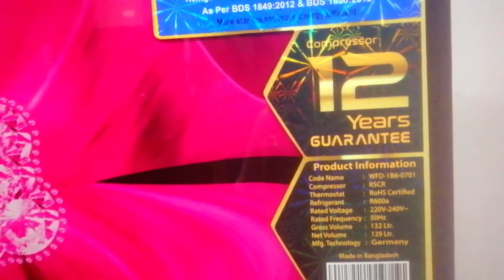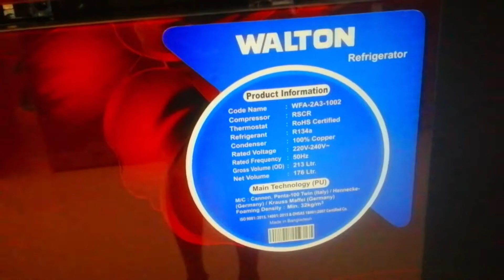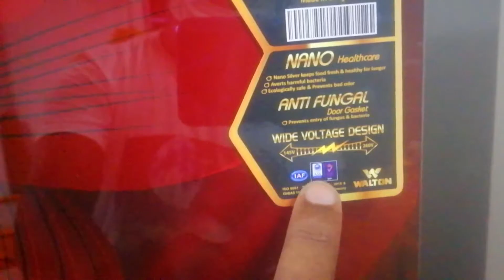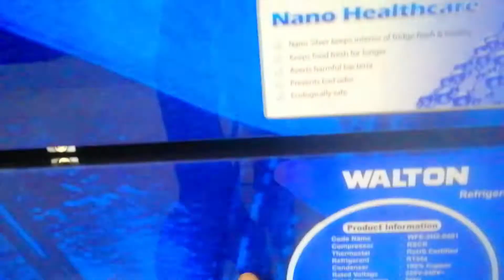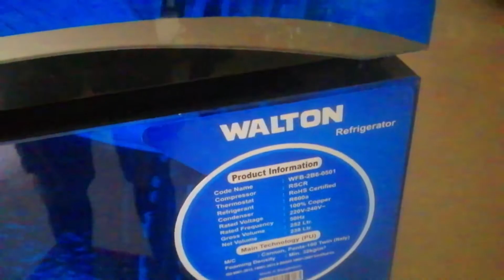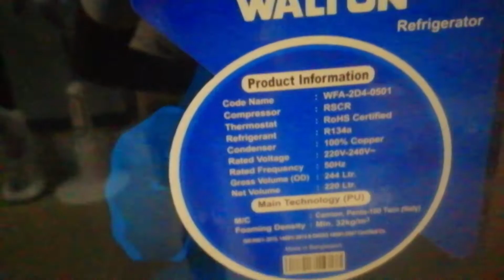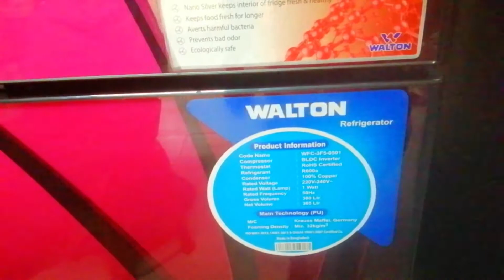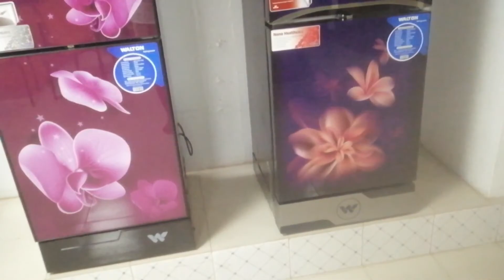Walton Under 40000Tk Refrigerator Full Specification and Eid-ul-adha Price | All in one jk mix.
1.

2.

3.